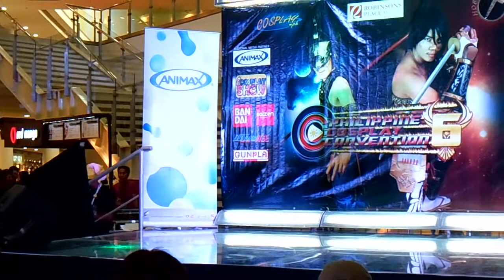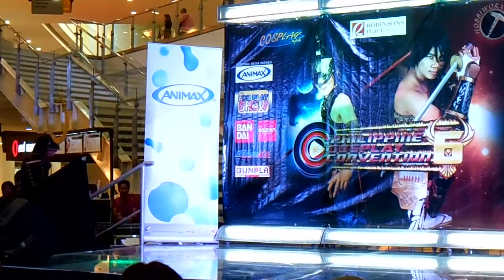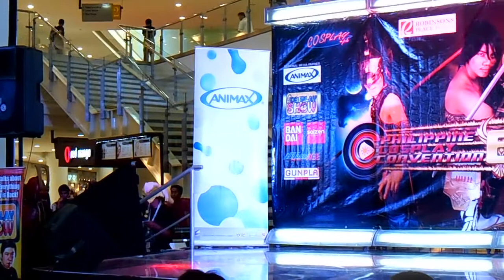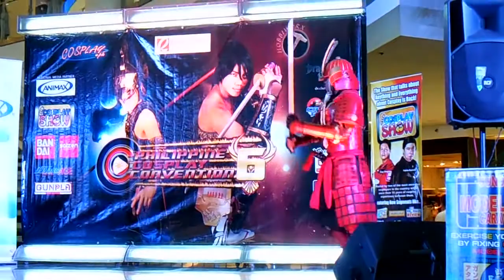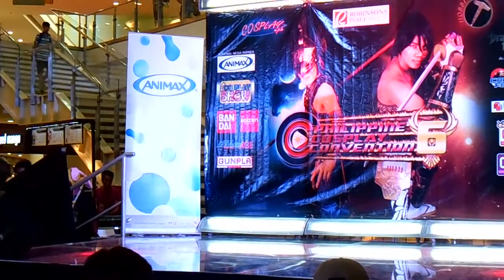Historical Cosplay Category, 2013 Philippine Cosplay Convention 6 (All Contestants)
The 6th Philippine Cosplay Convention's historical cosplay competition. Held at Robinson's. March 2, 2013